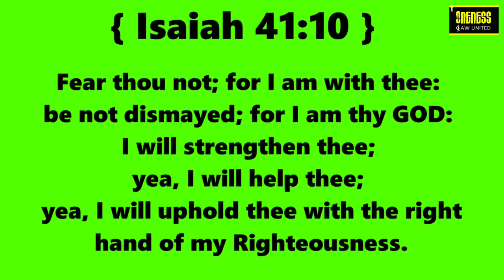2 DAILY DIAMONDS | Verse a day makes your way | Isaiah 41:10 | Hear-Share-Bless